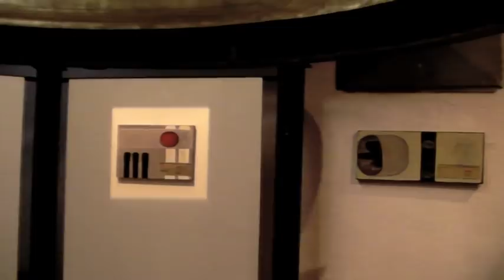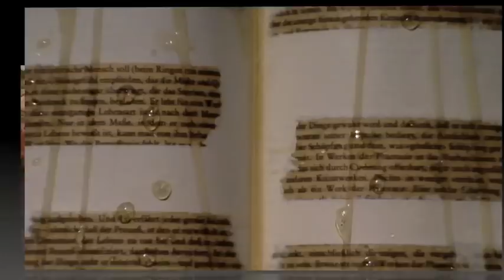Galerie: Kunsthaus Sudhaus Villach Gemeinschaftsaust. 4. M.Pasnocht,W.Pirker,M.Hipp,M.Hellweger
Gemeinschaftssaustellung von Mariella Pasnocht, Werner Pirker, Martin Hipp u. Manfred Hellweger.
Vernissage von 14. Aug. 2009 im Kunstsudhaus der Villacher Brauerei.
Villach, Brauhausgasse 6.